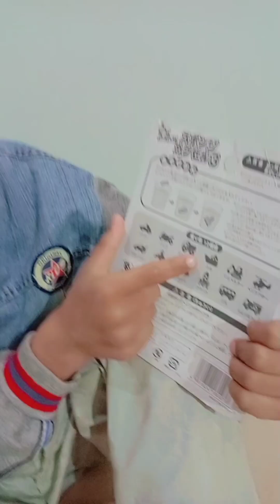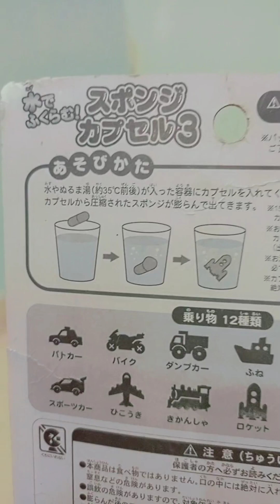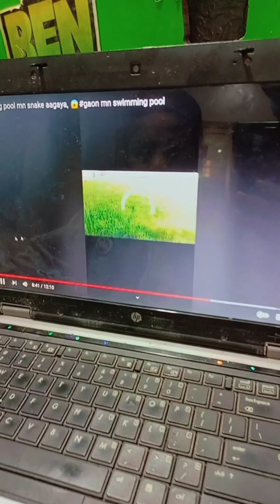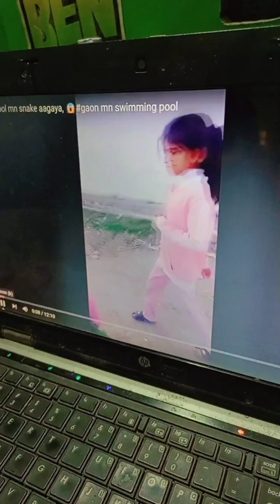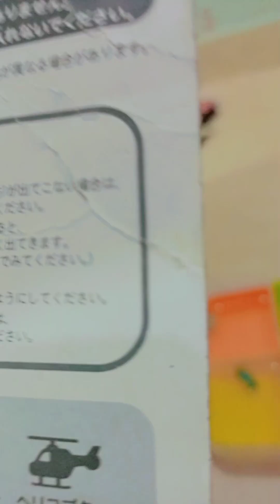magic grow capsules#capsules ko kese use krte hn#meri car nikal aae#vlog